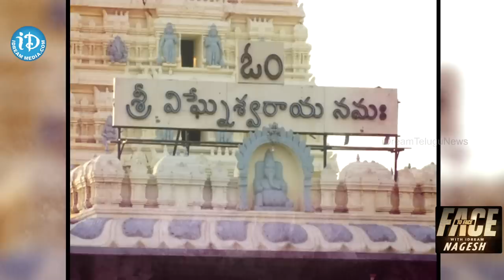Ex-Minister, BJP MLA Kamineni Srinivas Rao Full Interview || Face To Face With iDream Nagesh #39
Here is the exclusive interview of Ex-Minister, BJP MLA Kamineni Srinivas Rao  only on Face To Face With iDream Nagesh.

In this exclusive interview, he had shared about his political career, AP special status issue. He also shared many interesting things about TDP governance in AP state.

iDream News is a 24/7 news channel on the digital platform, with exclusive news, breaking news, special interviews like Crime Diaries With Muralidhar, Talking Politics With iDream, Face To Face iDream Nagesh, latest updates on politics, movies, sports and current affairs .